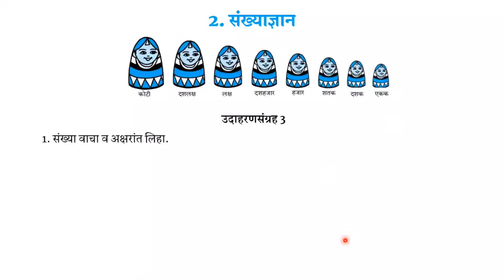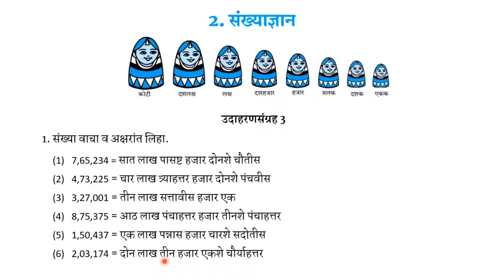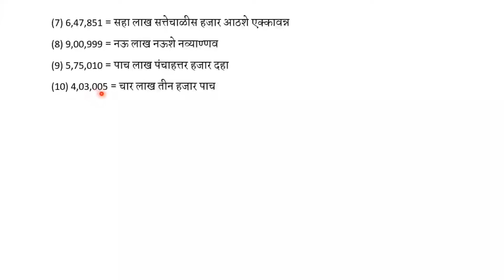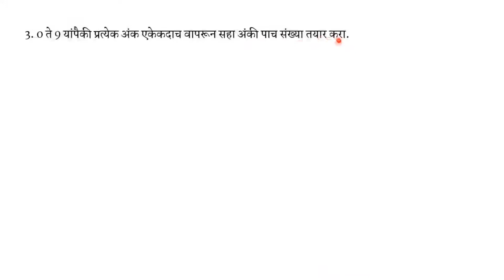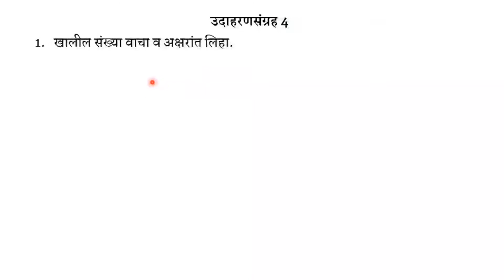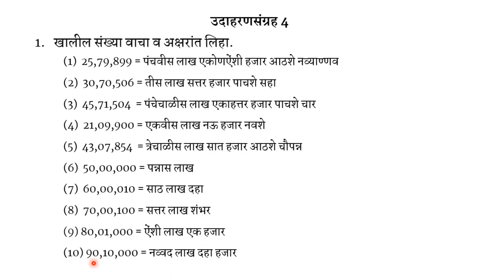इयत्ता पाचवी गणित | 2. संख्याज्ञान | उदाहरणसंग्रह 3 व 4 | Standard Five Mathematics Problem Set 3,4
इयत्ता पाचवी गणित | संख्याज्ञान | उदाहरणसंग्रह 3 व 4 | Standard Five Mathematics | Problem Set 3 & 4

या Video मध्ये आपण संख्याज्ञान या पाठाचा अभ्यास करणार आहोत. आपण या Video मध्ये उदाहरणसंग्रह ३ व ४ सोडवलेले आहेत.